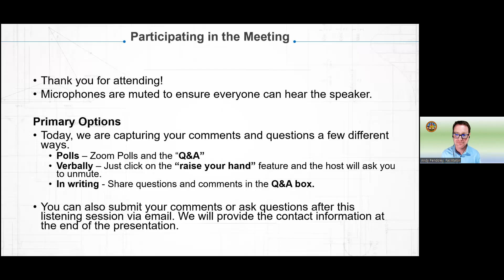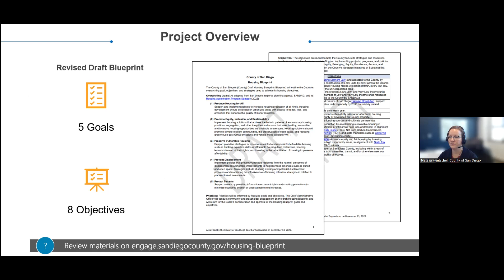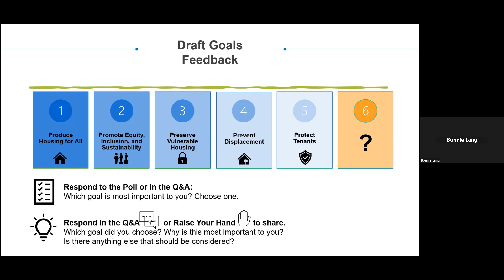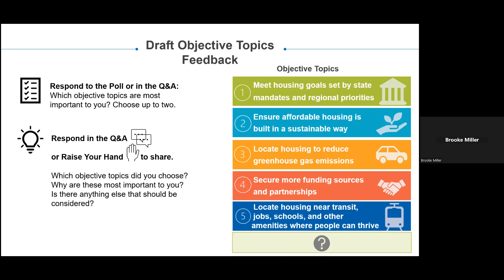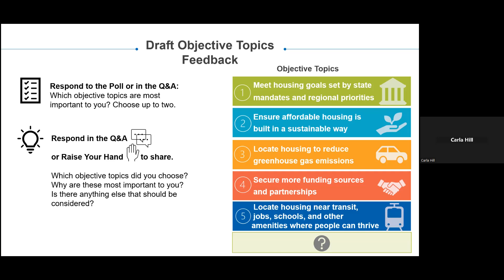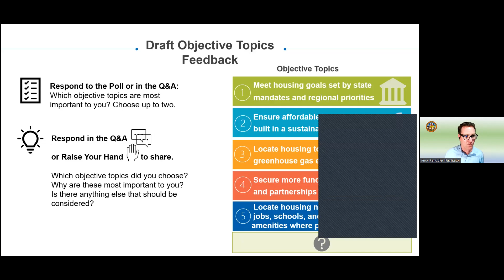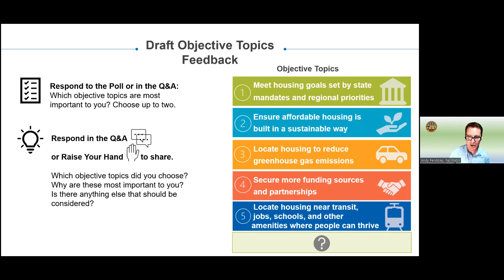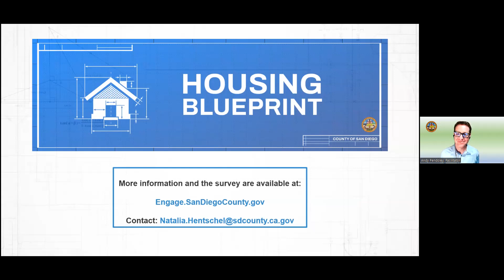County of San Diego Housing Blueprint - Virtual Community Meeting (4/5/2023)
A recording of the County of San Diego Housing Blueprint community meeting held on April 5, 2023, to gather feedback on the goals and objectives of the draft Blueprint.